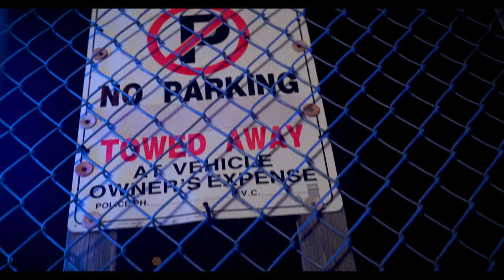#🅰️ R.O.B - Rise Over Boundaries (Music Video)